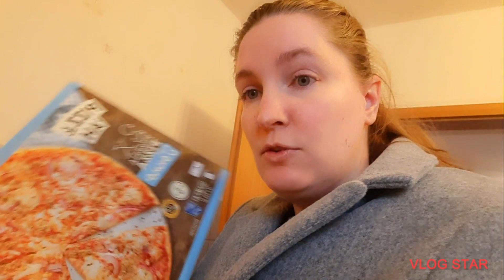DailyVlog! Meine Morgenroutine und Abendroutine. Außerdem schon wieder Ärger mit der GEZ!